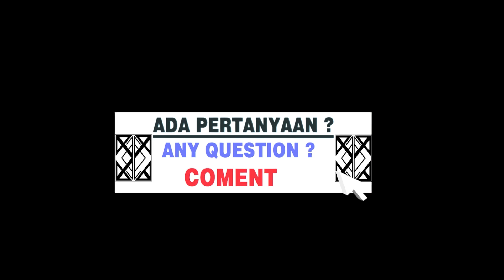valorant 357 THE BENNED sory salah edit di akhir